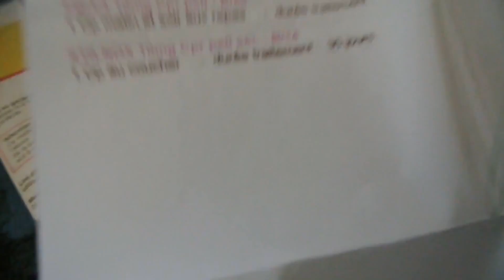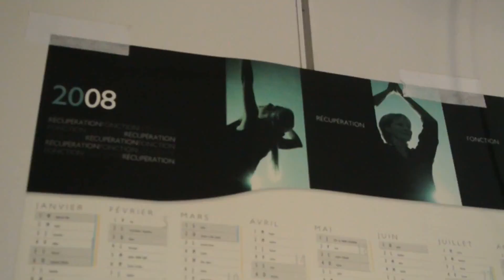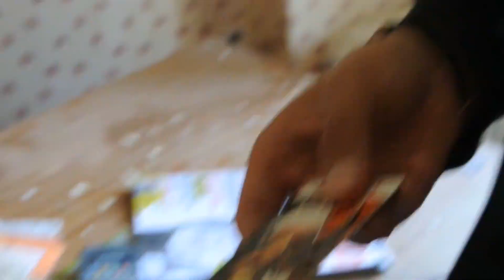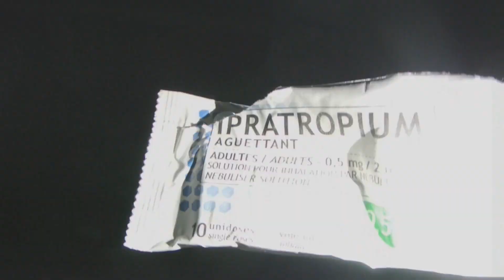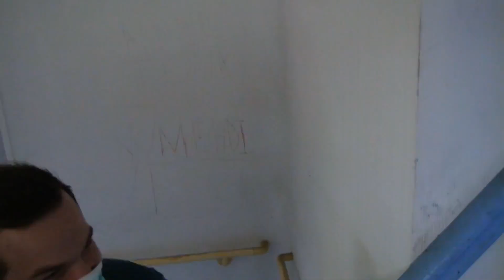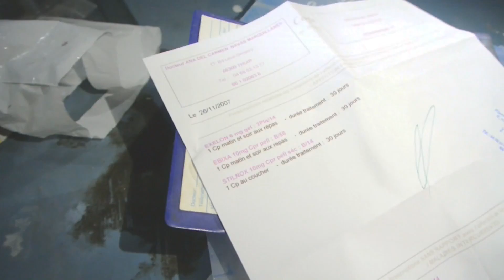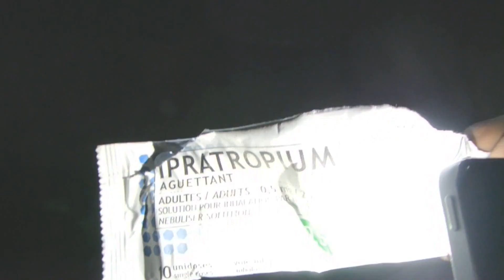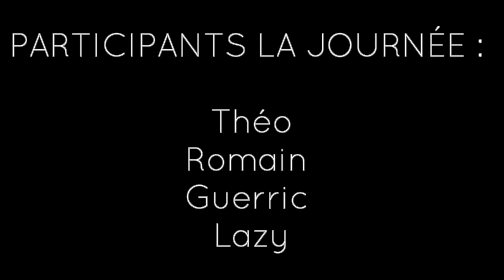JE VISITE UN HÔPITAL ABANDONNÉ | URBEX FR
🔻 ME SUIVRE 🔻

Instagram ➤ LazyKumaa
PSN  ➤ mrlazykiiler

♫ Intro : Bryson Tiller - Don't ♪
♫ Outro : Efterklang - Harmonics (Covered by Peter) ♪

Backgroud Vidéo : Videezy.com & Videvo.com